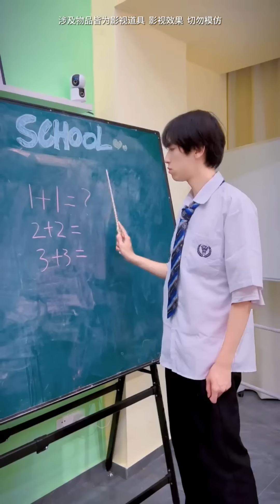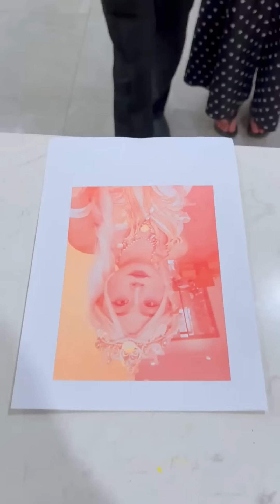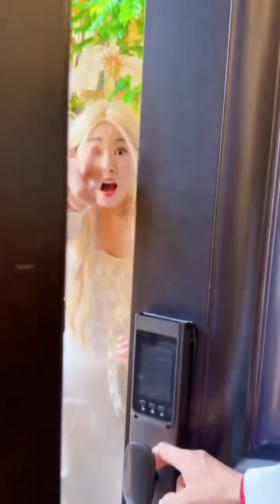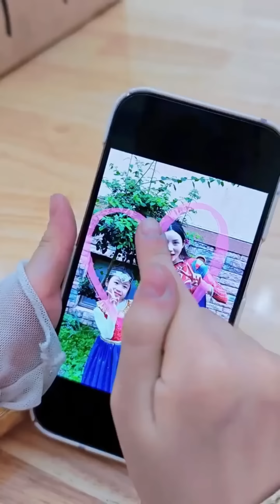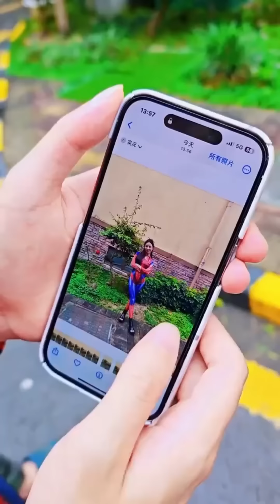哇！兔子警官为了追求天使，居然用这种办法成功啦！天使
欢迎来到【超凡蜘蛛侠】家庭喜剧频道！
在这里，你可以看到蜘蛛侠、女超人、唐三小舞等经典角色的爆笑瞬间
我们精心挑选了最有趣和最搞笑的剧集
蜘蛛侠的诙谐幽默和女超人有趣的超能力
斗罗大陆各角色的搞笑日常